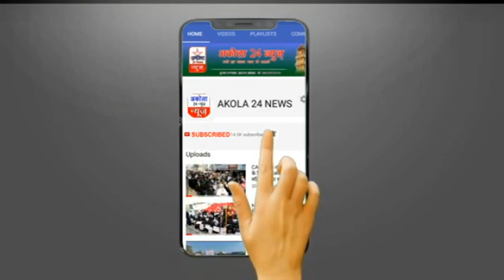तेलहारा st डिपो के पास फल फ्रूट की दुकान में लगी आग हज़ारो का हुआ नुकसान